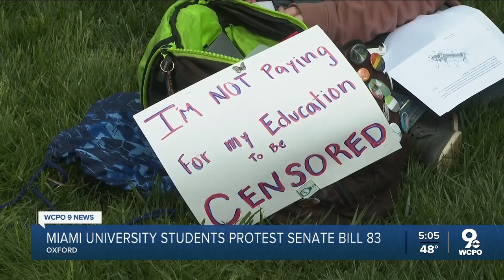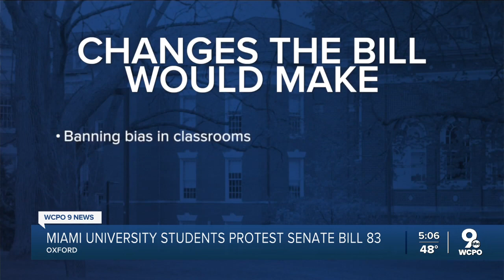Students at Miami University protesting SB83's aim to restrict university teachings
Some students here at Miami University say they'll transfer if Senate Bill 83 becomes law, because they say it'll have a negative impact on their education.